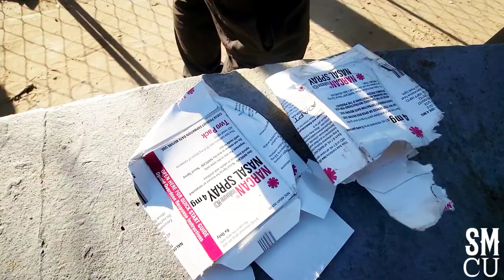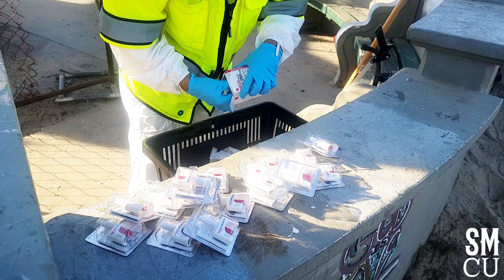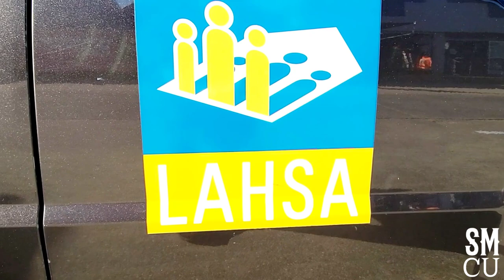Weekly Homeless Encampment Clean-up in Venice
City of Los Angeles Department of Public Works sanitation workers in white hazardous materials suits, with Clean Harbors Hazardous Waste Management and Action Cleanup Environmental Services clean-up homeless encampments at Venice Beach on Friday, October 28, 2022. LAHSA  (Los Angeles Homeless Services Authority) provided homeless outreach. Park Rangers and Los Angeles Police Officers were onsite during the cleanup. The Venice Beach clean-ups are conducted every Friday.